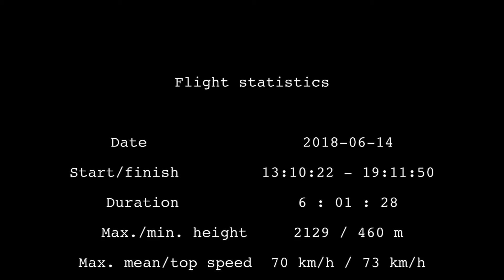Annecy - Forclaz - 100k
Hello holiday!
This was the first flight.
I got to Annecy / Doussard yesterday but the weather was awful and we have used the day for some administrative things...
Today was not the best forecast but... when life gives you lemons...
I showed up early on take off. There were a lot of SIV pilots in the queue. I sneaked after a group of guided pilots that had in plan cross country... It just started to work but the start was slow and tricky as the ground was still very wet and the sun was not everywhere...

I crossed the lake with very little altitude to spare.

It was a bit of struggle to climb on the other side but I was not alone in that fight so it went ok.

There was north wind so I figure out that I should head south if I want to see some new sights.

I followed my own way and got rewarded with a nice flight.
I tried to fight my way back, upwind. I had an interesting challenge, to cross a ridge from lee to luv side. Hm... My Nexus was like a stallion that sniffed wolves... After several abandoned attempts I managed that...

It worked for a while but I had to give up as the day was dying and I got caught in some vicious valley wind...

It was, I reckon, my most turbulent landing.